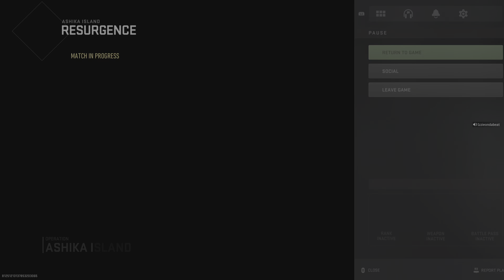Call of Duty: Modern Warfare II Warzone 2.0 win!